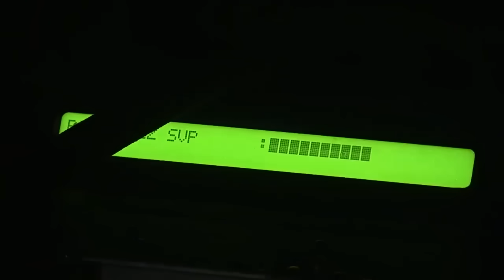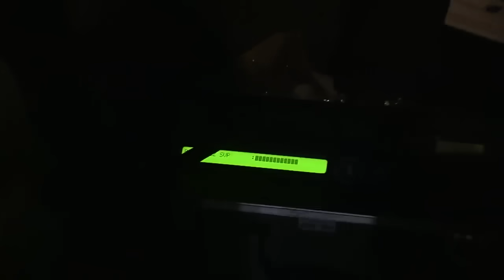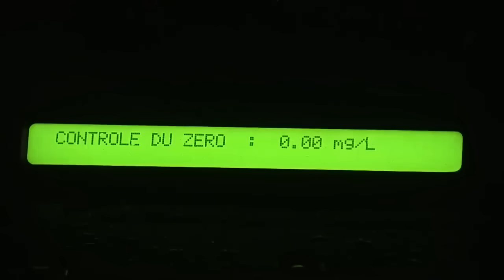Testé positif : il monte sur ses grands chevaux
La police prend en chasse un véhicule suspect. Après quelques centaines de mètres, celui-ci s'arrête sur le bas-côté. À la grande surprise des forces de l'ordre, il s'avère être conduit par un père accompagné de son fils. L'homme semble alcoolisé, et après un test de dépistage positif, la police décide de lui retirer son permis.